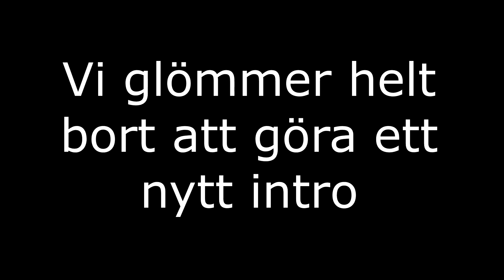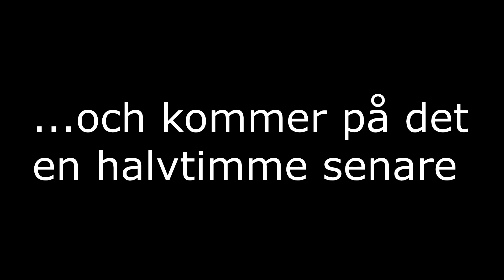HUR MAN SKAKAR SIG AV POLISEN - ADVENTSKALENDER Lucka 16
Idag kör vi lite GTA V!

Spelare: - Rasmus och Noah

Redigering: - Rasmus

Har ni läst hela vägen hit?
Jaha. Kul då ska ni väl få se några bokstäver också!
EC